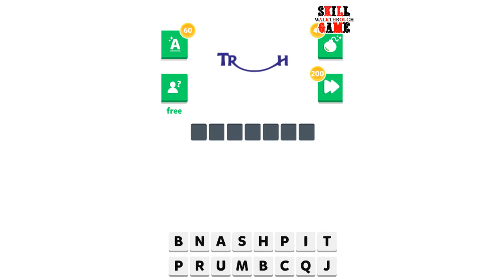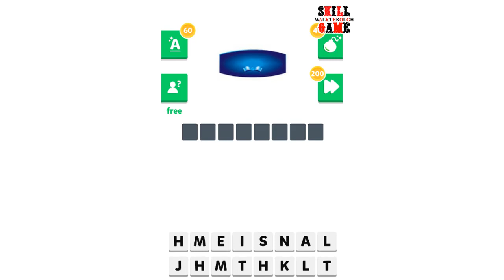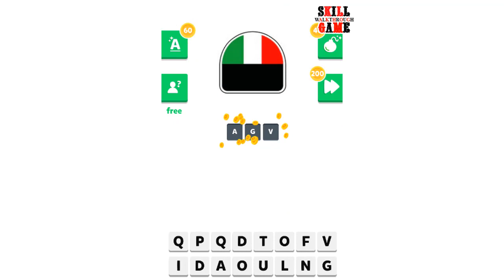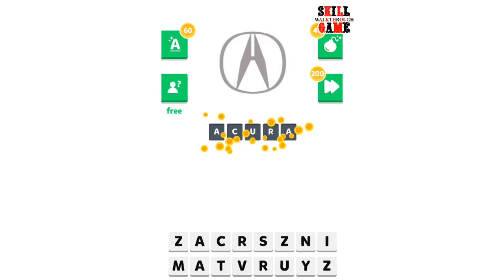Logo Quiz 2: Logo game Level 11 - 50 Logos - Walkthrough